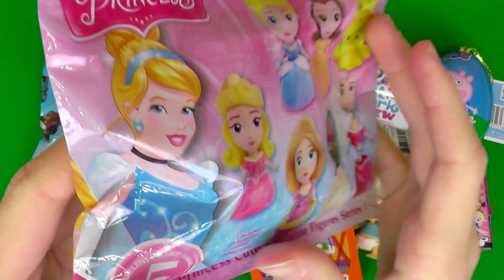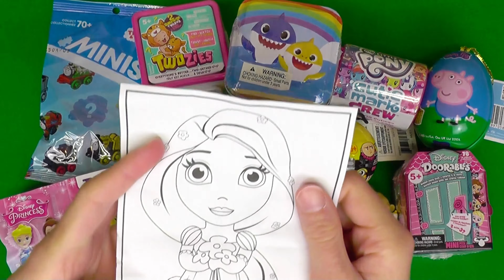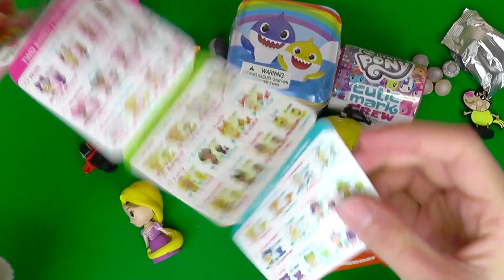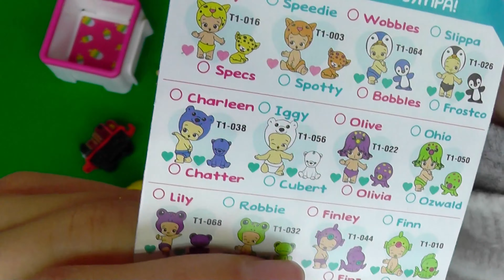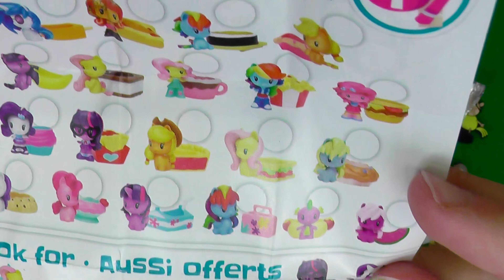ASMR Unboxing 10 Mystery Surprises Relaxing No Talking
Relax with ASMR Unboxing sounds of new surprises.